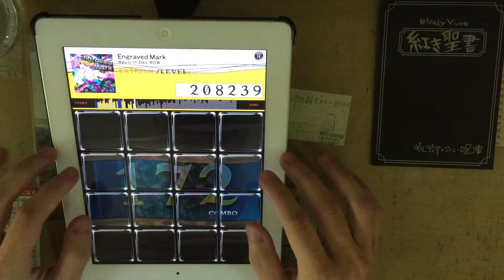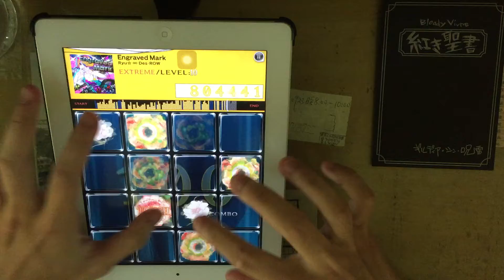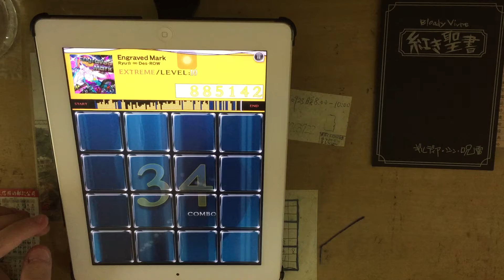【jubeat plus】Engraved Mark (EXT) 985k